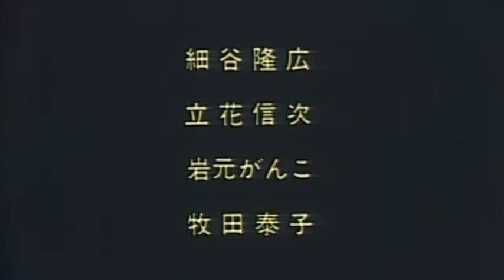Like a Rolling Stone (1995, Toshiki Sato)